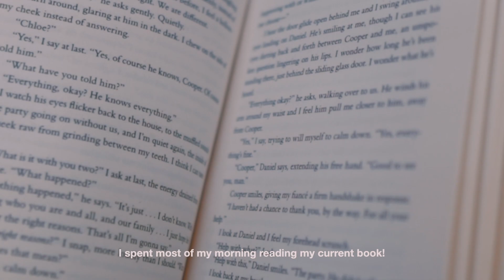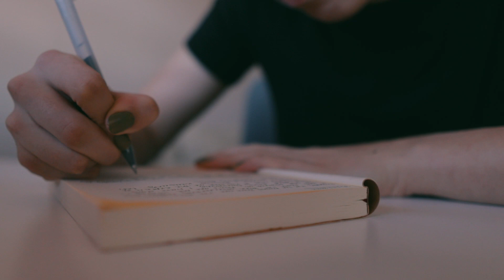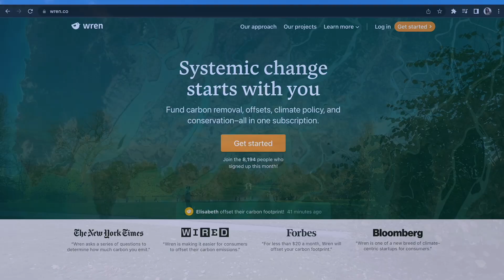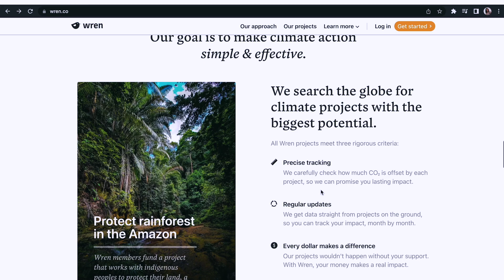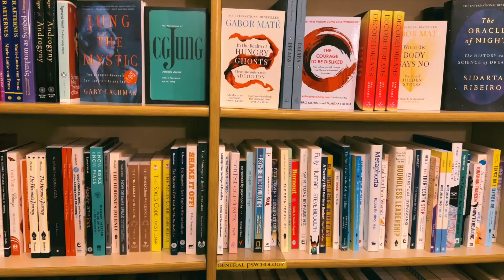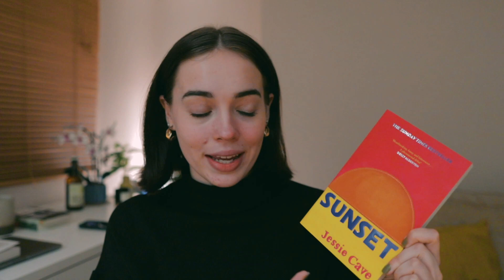pov: i'm finally looking after myself | self-development diaries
hey friends! happy wednesday 🧚🏻‍♀️

🌍 offset your carbon footprint on Wren 🌱 the first 100 people who sign up will have 10 extra trees planted in their name!

welcome to the first self-development diaries. i'm currently in the process of working out what 'wellness' and 'self care' mean for me, and i've decided to bring you along on my journey! 🧚🏻‍♀️ i hope you can gain something from this video to take into your own wellness practices!

time stamps: ✿
00:00 - 00:29 welcome to my morning
00:29 - 01:23 make a coffee with me
01:23 - 04:05 a chat about wellness
04:05 - 05:23 journal with me
05:23 - 05:47 journal prompts for you!
05:47 - 06:48 today's sponsor
06:48 - 09:47 a catch up
09:47 - 10:36 an afternoon in central london
10:36 - 13:33 book haul + outro

☀ faq:
how old are you? 20
where do you live? central london
what's your job? 9-6 at an influencer marketing agency & digital freelancing
what do you use to film/edit? canon g7x mk ii/canon m50 mk ii + premiere pro/final cut pro

subs: 180k (so appreciative of your support, thank you!)